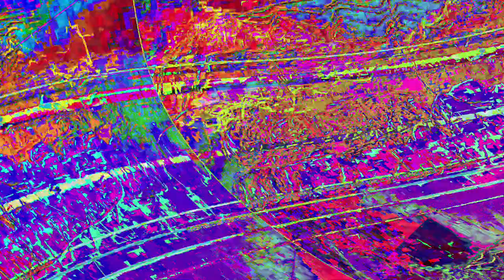[EPILEPSY WARNING] Movie 23 06 07 17h24m40s